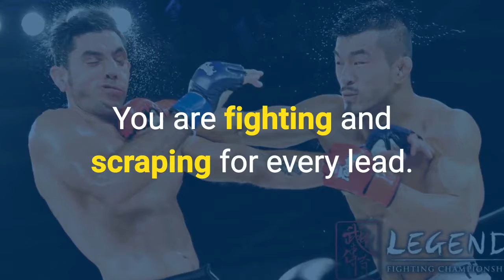need more customers